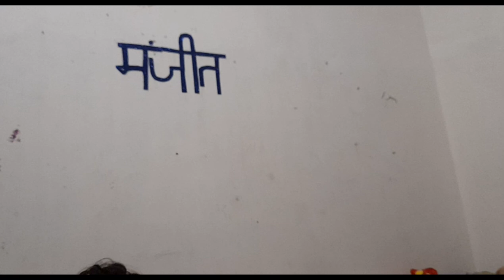bhavya k birthday ki midnight party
COMMENT DOWN ABOUT THE VIDEO HOW WAS IT